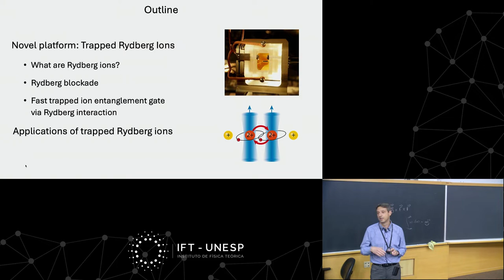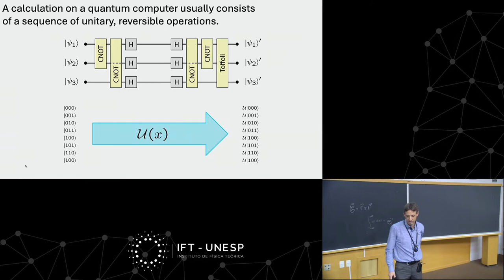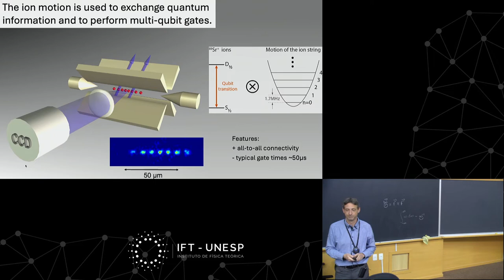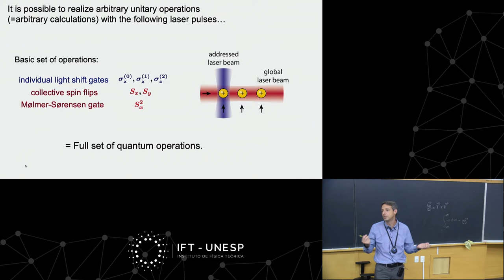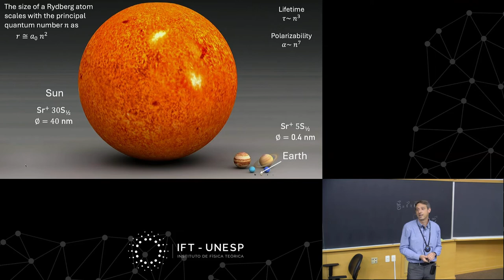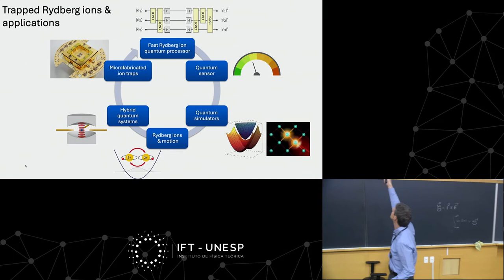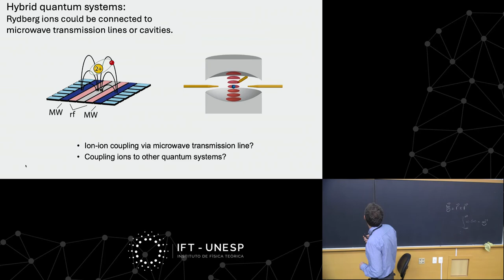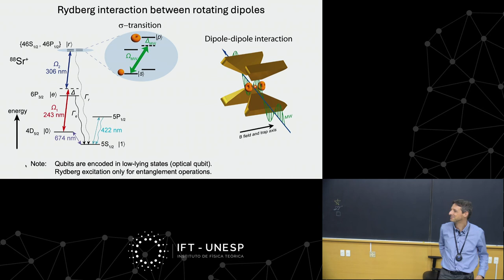Colloquium: Trapped Rydberg ions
Trapped Rydberg ions
IFT/ICTP-SAIFR Colloquium - November 23, 2022
Markus Hennrich (Stockholm University)